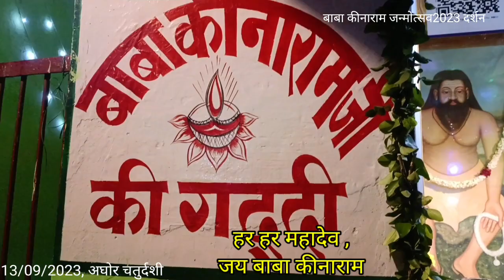Kinaram Janmotsav 2023 Ramgarh Chandauli Darshan| Aghor Chaturdashi| कीनाराम जन्मोत्सव 2023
Baba Keenaram was an Aghori ascetic born in Chandauli, India. He is believed to be the originator of the Aghori sect of Shaivism by some sources. He was considered to be an incarnation of Lord Shiva.
अघोराचार्य बाबा कीनाराम अघोर सम्प्रदाय के अनन्य आचार्य थे। इनका जन्म सन् १६०१ भाद्रपद शुक्ल को चंदौली के रामगढ़ गाँव में अकबर सिंह के घर हुआ। बारह वर्ष की अवस्था में विवाह अवश्य हुआ पर वैराग्य हो जाने के कारण गौना नहीं कराया। ये देश के विभिन्न भागों का भ्रमण करते हुए गिरनार पर्वत पर बस गये।
 बाबा कीनाराम का प्राकट्य दिवस अघोर चतुर्दशी के रूप में मनाया जाता है।

Kinaram
Aghoracharya baba Kinaram ji Janmotsav Ramgarh Chandauli Darshan Varanasi
बाबा कीनाराम जन्मोत्सव दर्शन रामगढ़ चंदौली